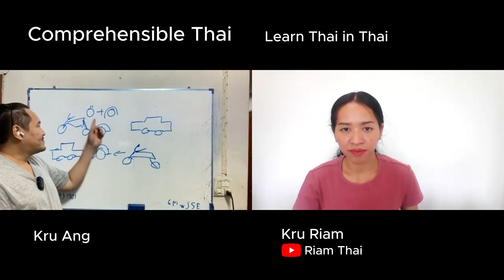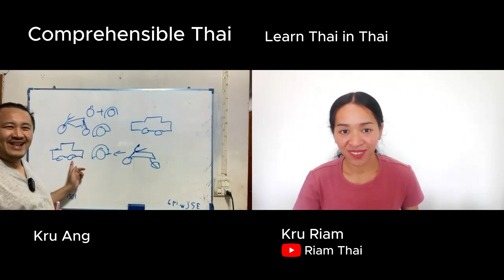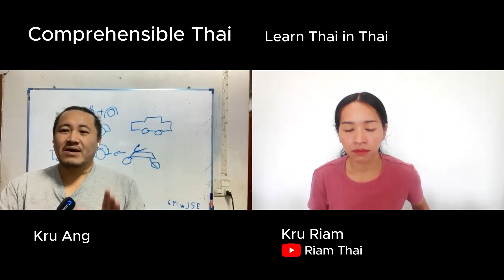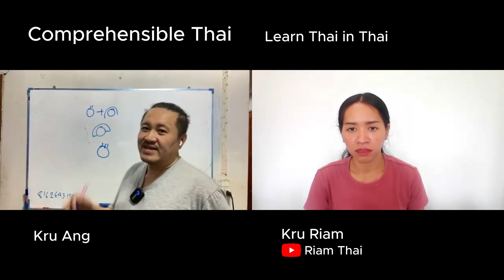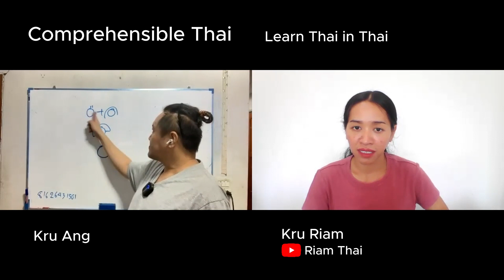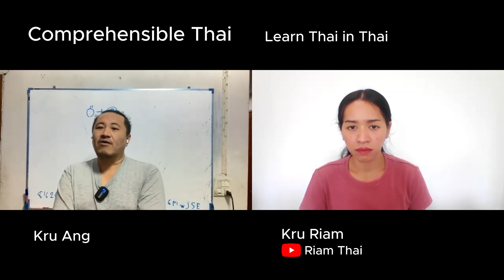Prejudice (Learn Thai in Thai: Intermediate)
This is an intermediate immersion conversation between Kruu Riam and Kruu Ang.

This is part of a complete, free automatic language growth course in the Thai language divided into 7 levels:

Before beginning the course it is highly recommended to learn about the method by watching at the first 8 to 11 videos of this theory playlist